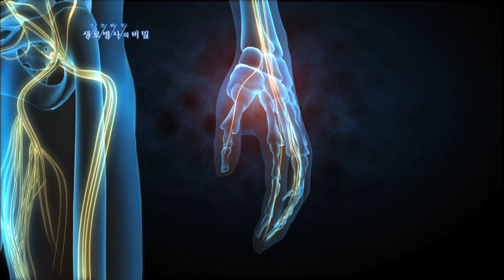극심한 전신 통증, 복합부위통증 증후군의 대표 증상 - (2011.1.29_360회 방송)_참을 수 없는 고통, 만성통증증후군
[참을 수 없는 고통, 만성통증증후군]

[ 원고정보 ]
극심한 전신 통증은 복합부위통증 증후군의 대표적인 증상입니다. 신체 일부의 통증이 오래 지속되면 신경망에 이상이 오고 뇌에서는 통증유발 물질이 과다하게 분비된다. 그것이 척수를 타고 순식간에 전신으로 확산되는 것이다. ■ 가만히 있어도 아픈 자발통, 또 건드리기만 해도 아픈 이질통 또는 통각과민 조금 자극을 줬는데도 훨씬 더 아파하고 또 붓고 시리고 저리고 불타는 것 같고 불에 타는 것 같고 또 그다음에 온도에 차이가 나고, 또 그다음에 골다공증으로도 빠지게 되고 여러 가지 이런 변화를 갖고 오게 됩니다.